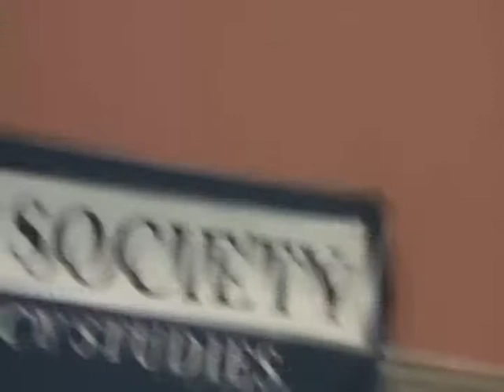We STILL Hold These Truths: Self-Government & the Founders' Constitution 3-2-10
On March 2, 2010, Dr. Matthew Spalding, Director of the Heritage Foundation's B. Kenneth Simon Center for American Studies, delivered a lecture to the Federalist Society's Fordham Student Chapter. The title of the lecture was "We STILL Hold These Truths: Self-Government & the Founders' Constitution".

Featuring:
--Dr. Matthew Spalding, Director, B. Kenneth Simon Center for American Studies, The Heritage Foundation

Fordham University School of Law